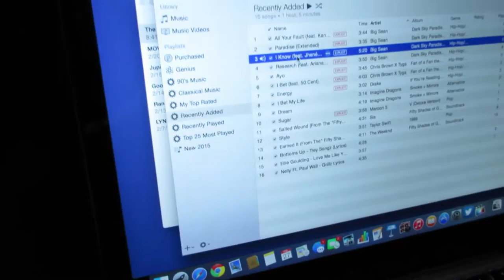Lamont is in TEXAS!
You might see some familiar faces!